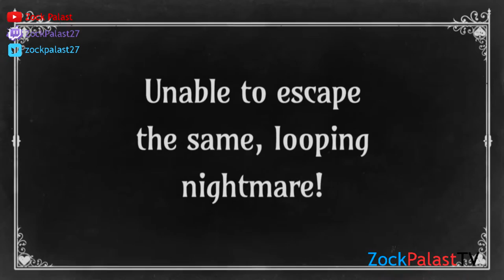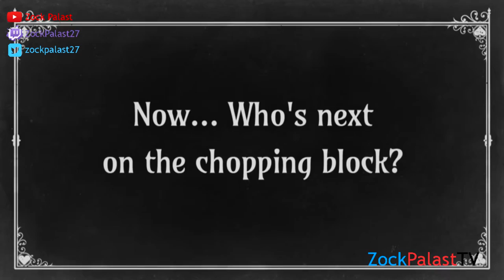The Sexy Brutale 2017 | Trailer & Gameplay GERMAN / DEUTSCH | XBOX ONE | HD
FOR XBOX ONE // PLAYSTATION 4 // NINTENDO SWITCH // PC:
UPCOMING NEW GAMES 2017 / NEUE SPIELE IN 2017:

- Quake 4: Champions
- Star Citizen
- Daymare 1998
- STYX: Shards of Darkness - E3
- ENLISTED
- For Honor
- Detroit become Human
- PREY
- SCORN
- SIMS 4 Vampires
- Zelda Breath of the Wild
- CRASH
- SONIC MANIA
- Mario Odyssey
- Final Faantasy XV / 15